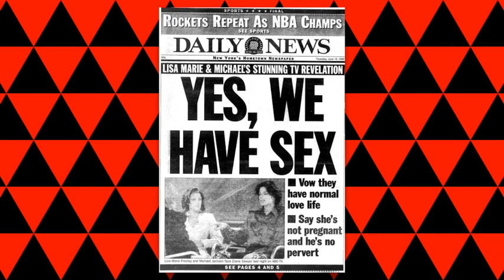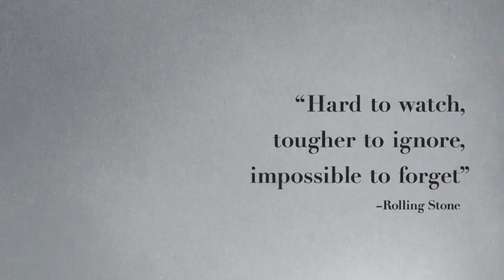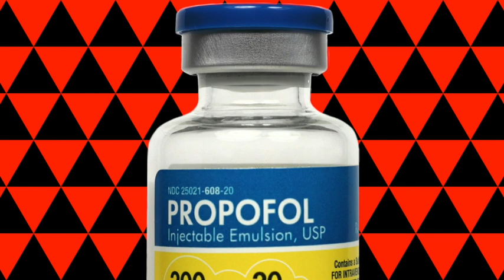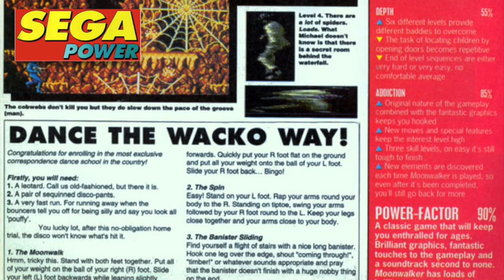Moonwalker 🌕 👟 | Part 3: Megadrive/Genesis & Master System | 🕹Games Based On Musicians 💿 1️⃣4️⃣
Never before has such a desperately average movie had so many games devoted to it, and now its time to bring down the curtain on the whole Jacko circus with the Console version.

Has it aged like fine plastic surgery, or does it play like Bubbles arse?